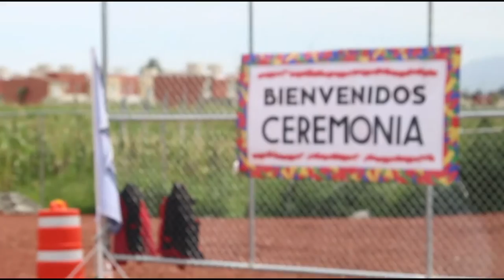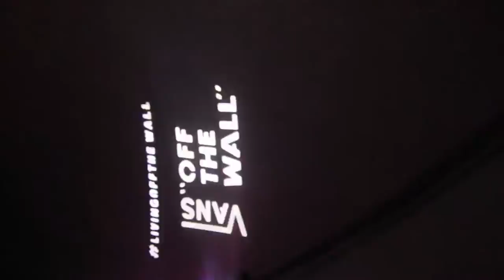El Dusty - Mexico City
El Dusty in Mexico City for Ceremonia Music Festival with friends: Milkman, Erick Rincon, and Toy Selectah.

AMERICANO / CYBER CHOLO / LOCOS ONLY